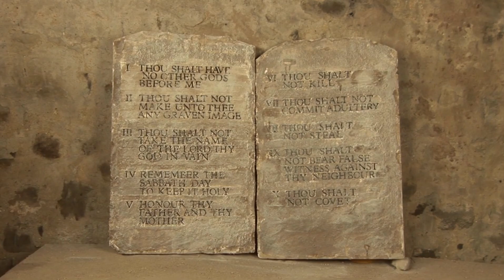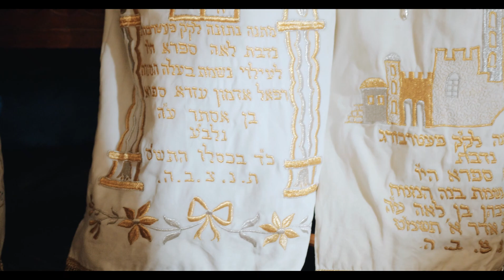12 MINUTES AGO: Archeologists Announced The Ark Of The Covenant Has Been Discovered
12 MINUTES AGO: Archeologists Announced The Ark Of The Covenant Has Been Discovered